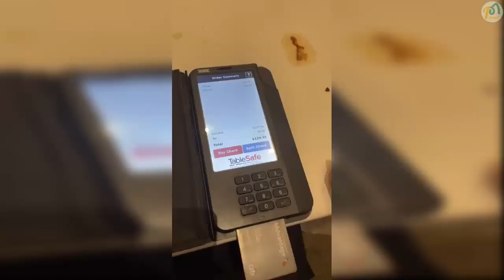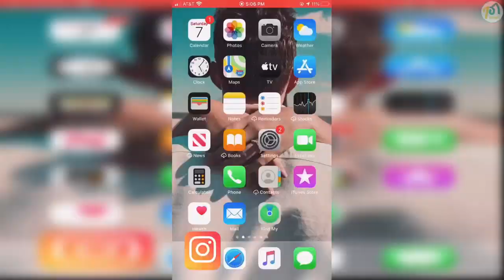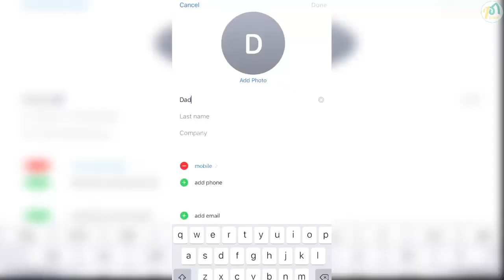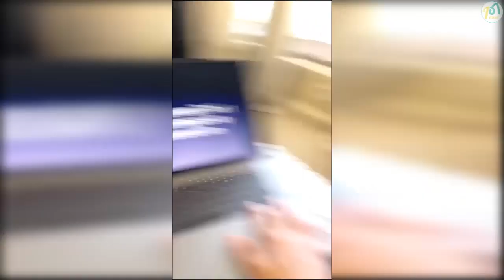Try Not To Laugh Watching Lance Stewart TikTok Videos 2021✔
►Ben Azelart TikTok Videos Compilation

Our tik tok videos include creators like AdamW , Aileen Christineee , Ben Azelart , Jeremy Hutchins , Brent Rivera , PatD Lucky , Pierson , Lexi Rivera , KingBach and many more!